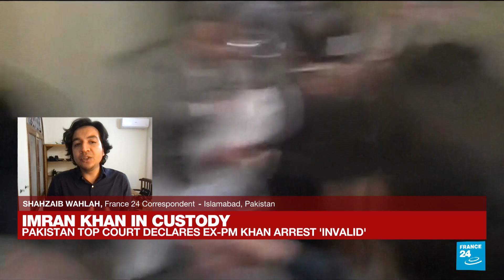Pakistan’s top court declares ex-PM Imran Khan's arrest ‘invalid’ • FRANCE 24 English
Pakistan's Supreme Court declared on Thursday the arrest of former prime minister Imran Khan "invalid", two days after his detention sparked deadly clashes and huge protests nationwide. FRANCE 24's correspondent Shahzaib Wahlah reports from Islamabad.